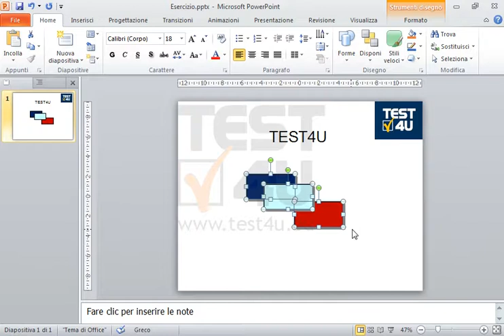Assicurati che il rettangolo visualizzato in un colore di riempimento più luminoso sia...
Assicurati che il rettangolo visualizzato in un colore di riempimento più luminoso sia posizionato di fronte alle altre due forme. Quindi raggruppa le tre forme insieme.